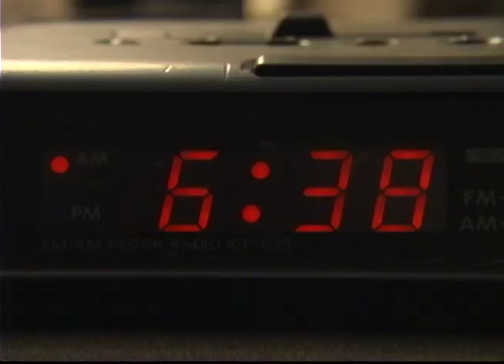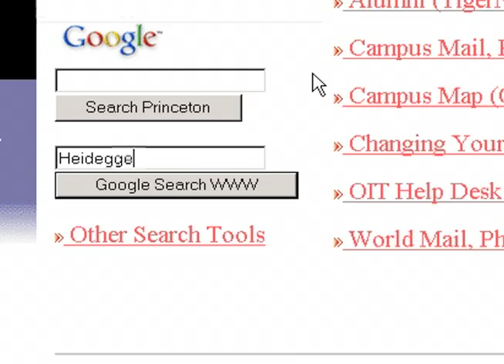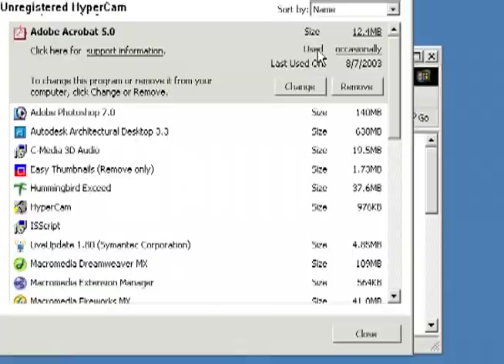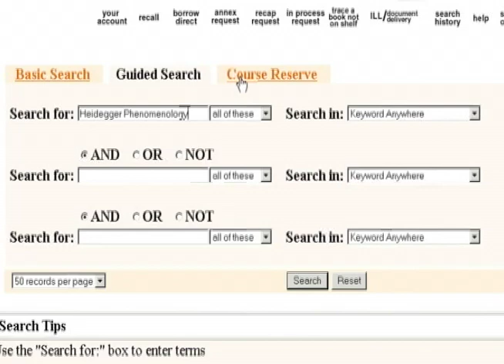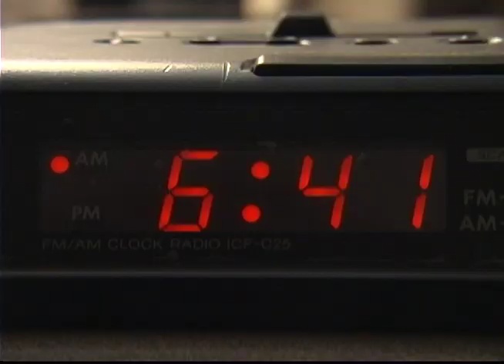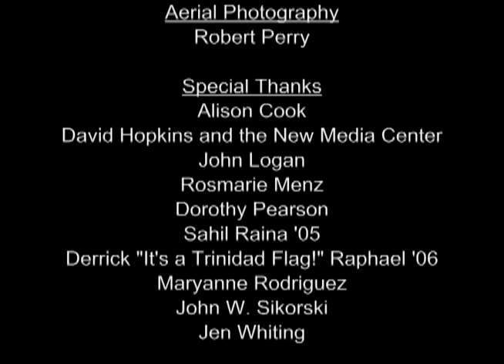Research Reloaded (2003)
Some of my early work! Produced for Princeton University. This video was shown for several years to incoming freshman at Firestone Library during orientation.